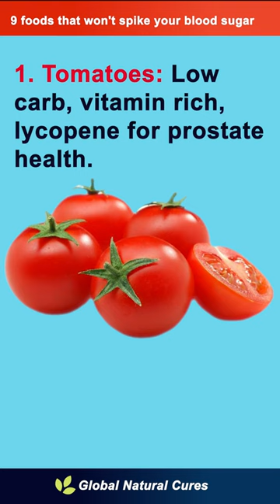Diabetes Management: 9 Foods That Won't Spike Your Blood Sugar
🌟 Unlock the Secret to Stable Blood Sugar with Our Diabetes-Friendly Delights! 🌟
Are you tired of battling blood sugar spikes? Managing diabetes requires careful consideration of the foods you consume. Join us as we address the common challenge of fluctuating blood sugar levels, offering practical solutions through a comprehensive guide to diabetes-friendly foods.

🍅 1. Blood Sugar Heroes: The Introduction 🍅
Embark on a journey to understand the critical importance of maintaining stable blood sugar levels. Uncover the impact of spikes on overall health and well-being. This introduction sets the stage for our ultimate solution – a curated list of 9 No-Spike Champions that will revolutionize your approach to diabetes management.

🐟 2. Fish: Great Protein, No Blood Sugar Spikes 🐟
Dive into the ocean of health benefits that fish provides for individuals managing diabetes. From omega-3 fatty acids to lean proteins, we'll explore the diverse types of fish available and how incorporating them into your diet can positively impact blood sugar control.

☕ 3. Coffee: Carb-Free, Antioxidants, and Diabetes Protection ☕
Uncover the magic of coffee, a carb-free beverage rich in antioxidants. Discover how coffee consumption, within reasonable limits, can contribute to potential diabetes protection. We'll discuss the benefits of key components like flavonoids and amino acids found in your daily cup of Joe.

🍫 4. Cocoa: Antioxidants, Iron, and Blood Pressure Benefits 🍫
Indulge responsibly in the decadence of cocoa, rich in antioxidants and iron. Learn about its potential benefits for managing blood pressure. We'll provide insights into the optimal daily limit, ensuring you enjoy this delightful treat without compromising your blood sugar goals.

🥚 5. Eggs: Protein-Packed with Essential Vitamins 🥚
Bust the myths surrounding egg consumption. Explore the protein-packed goodness and essential vitamins found in eggs. Understand the significance of moderation and how eggs can be a valuable addition to a balanced and diabetes-friendly diet.

🐔 6. Chicken: Lean Protein for Diabetic Diets 🐔
Delve into the realm of chicken as a lean protein source suitable for diabetic diets. We'll emphasize the importance of removing the skin to manage saturated fats effectively. Learn how incorporating chicken can contribute to a healthier approach to diabetes-friendly meals.

🥜 7. Peanuts: Unsaturated Fats, No Blood Sugar Increase 🥜
Unlock the nutritional benefits of peanuts, rich in heart-healthy unsaturated fats. We'll stress the importance of moderation and how peanuts can be a satisfying, diabetes-friendly snack without compromising on overall health.

🍈 8. Guava: Low Glycemic Index, Fantastic Fruit 🍈
Explore the wonders of guava, a fantastic fruit boasting a low glycemic index. Delve into the reasons it stands out as an excellent choice for those managing diabetes, offering not only a delicious taste but also antioxidants for overall health.

🍆 9. Eggplant: Low-Carb, Fiber-Rich, Aids Cholesterol Control 🍆
Discover the nutritional powerhouse that is eggplant – low in carbs, fiber-rich, and a key player in aiding cholesterol control. Gain insights into how this versatile vegetable is a vital addition to the diabetes-friendly diet, offering a unique combination of health benefits.

📚 Summary: Empower Your Health with Smart Food Choices! 🌱
In conclusion, empower yourself with a wealth of knowledge about these 9 No-Spike Champions that cater to stable blood sugar levels. Thank you for joining us on this insightful journey! Your support propels our content creation, promoting healthier, happier lives. 🌟